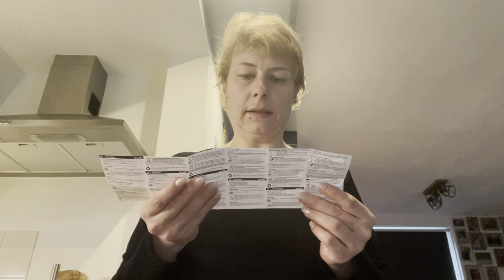Een borstel gekocht! | ups en down 345